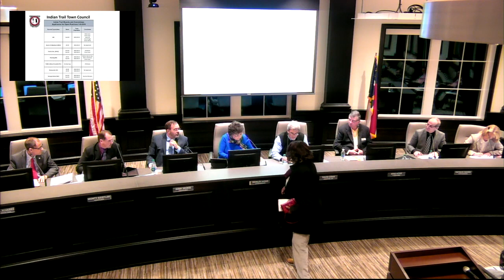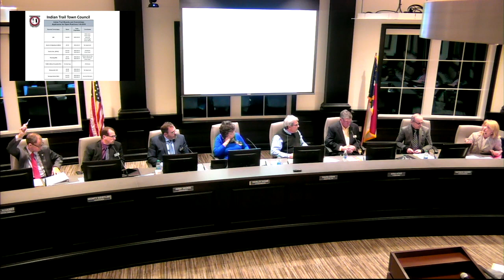Jan. 9, 2018 Town Council meeting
The Indian Trail Town Council met on Jan. 9, 2018, for a regular Town Council meeting.